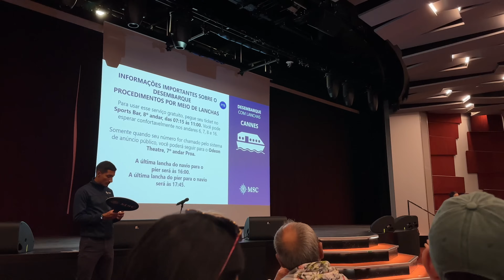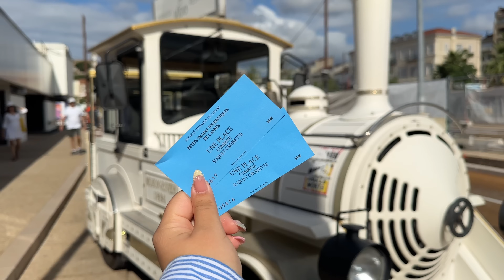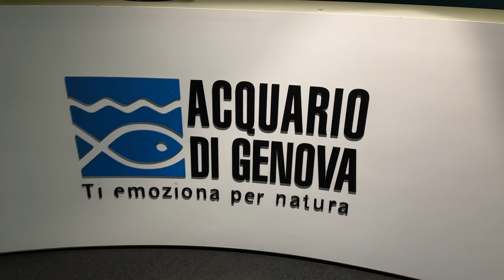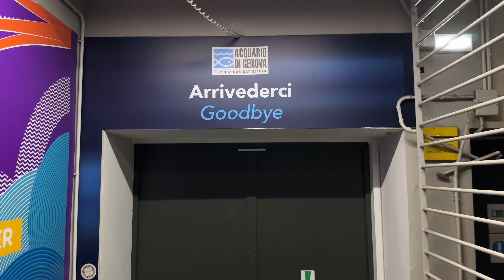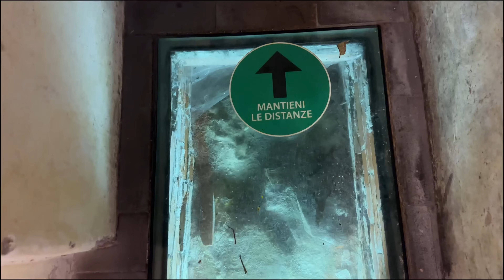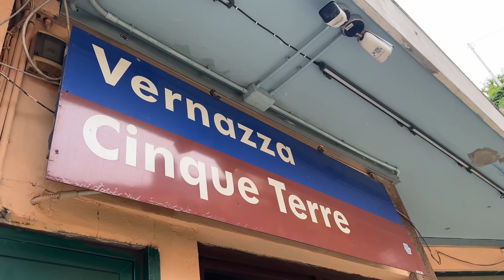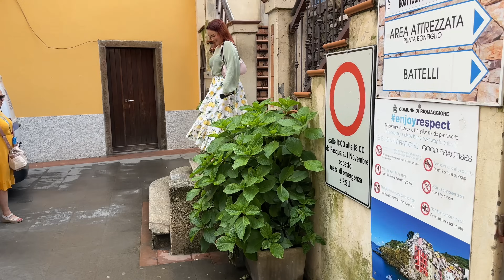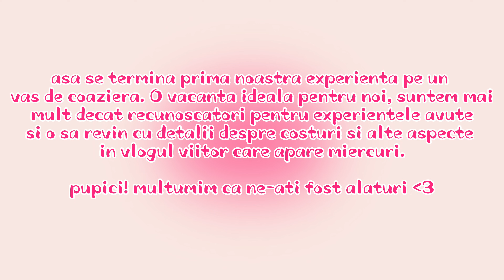Vlog de concediu: Cannes, Genoa si Cinque Terre | Cele mai frumoase locuri pe care le-am vizitat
Dragelor,
Astazi va arat ce am facut in Cannes, Genoa si Cinque Terre. Ultimele noastre 3 opriri cu croaziera. Tot in vlogul de astazi se incheie si aventura noastra pe vasul de croaziera. Cu detalii si pareri finale o sa revin in vlogul de miercuri. Cert este ca in vlogul de astazi va arat cele mai frumoase locuri pe care eu le-am vizitat vreodata! Cinque Terre s-a ridicat la nivelul asteptarilor! Abia astept sa revenim aici anul viitor

Multuim ca ne-ati fost alaturi in aceasta aventura! 🩷\

Cannes: 00:00 - 24:58
Genoa: 24:58 - 49:24
Cinque Terre: 49:24 - 01:19:26
Incheiere: 01:19:26 - 01:21:17

Cu ce filmez: Canon M50 Mark II
Cu ce editez: CapCut Pro versiunea MacBook
Cu ce imi fac colajele: Canva